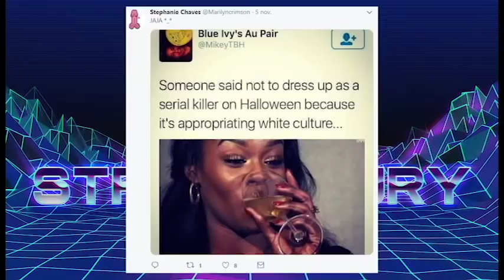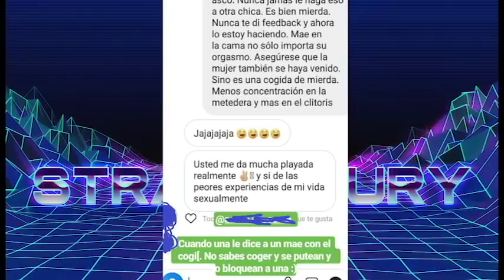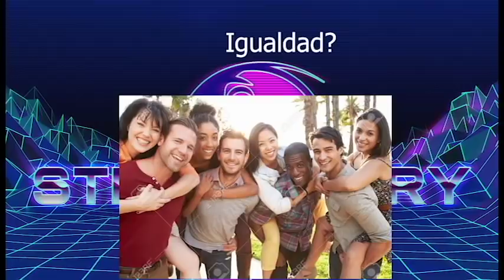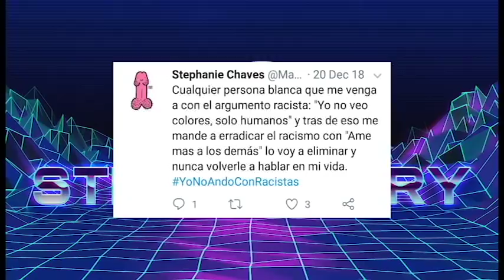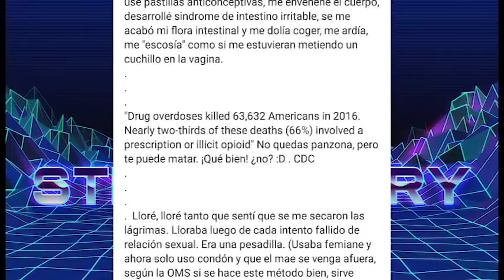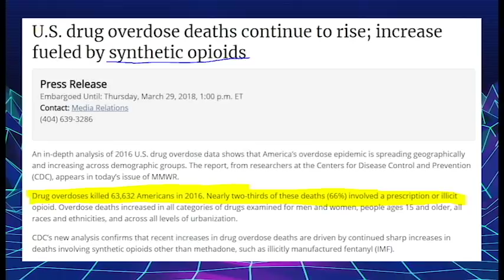Si criticas a Stephanie Chaves sos un(a)...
Universidades publicas pagando charlas carisimas con fondos públicos para escucharla a ella hablar.